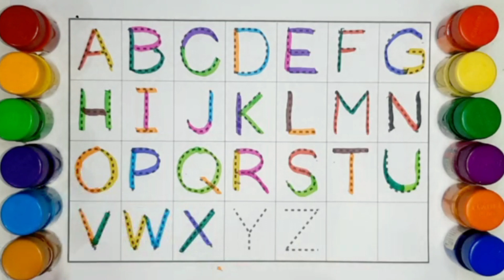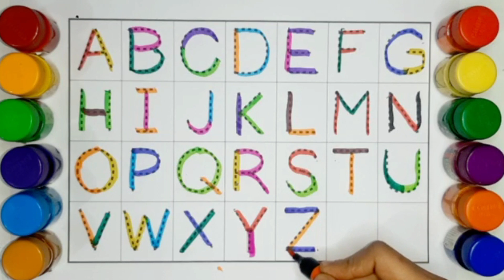ABCD a to z alphabets,a for apple 🍎,A se anar aa se aam,Nursery rhymes,phonics song,Ka se kabutar